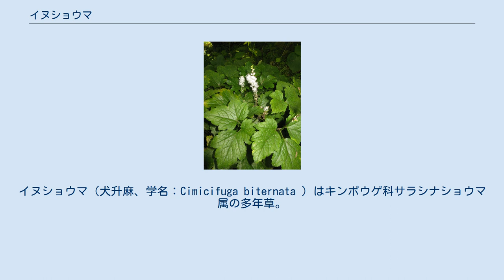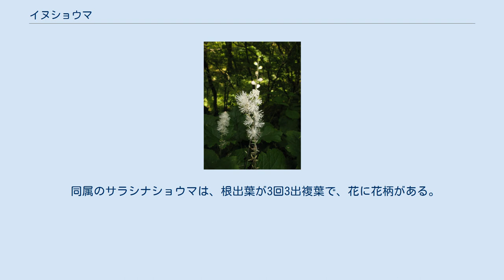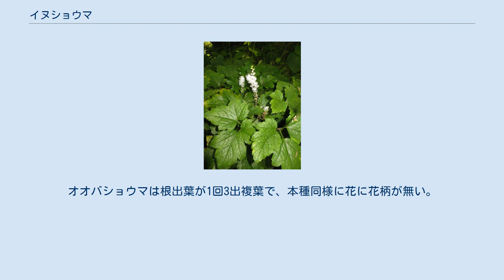イヌショウマ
イヌショウマ（犬升麻、学名：Cimicifuga biternata ）はキンポウゲ科サラシナショウマ属の多年草。
 根茎は太く、長く横に伸び、ひげ根がある。
根出葉は長い葉柄があり、ふつう2回3出複葉、ときに1回3出複葉で、同じ株にこれらの葉が混じっているものもある。
小葉は円心形で基部は心形、長さは6-10cmになり、縁は掌状に3-5中～浅裂し、裂片は鈍頭から鋭尖頭で、不ぞろいな鋭い鋸歯をもつ。
葉の両面の葉脈上に短毛がある。
葉質はやや硬く洋紙質。
花茎状の茎を高さ60-90cmに伸ばし、茎先に単一または下部で分枝した穂状花序をつける。
花序には短毛が密生し、白色で無柄の多数の花を密につけ、花は下側から上側への順に開花する。
茎につく葉は退化して苞状になる。
花弁状の萼片は4-5個あり、長さ4-5mmの広楕円形。
花弁は長さ4-5mmの長楕円形。
萼片と花弁は早く落ちる。
雄蕊は白色で多数あり、花糸は長さ7-8mmになり、葯は円形から広楕円形になる。
雌蕊はふつう1個で、ときに2個ある。
萼片、花弁が落ちた後も雄蕊、雌蕊は、ブラシ状に目立つ。
果実は袋果となり、長さ5-6mmになり、中に鱗片状のひだがある種子が数個入る。
 同属のサラシナショウマは、根出葉が3回3出複葉で、花に花柄がある。
オオバショウマは根出葉が1回3出複葉で、本種同様に花に花柄が無い。
 日本固有種で、本州の関東地方から近畿地方にかけて分布し、山地や丘陵の樹木の下や沢沿いなど、やや湿った場所に生育する。